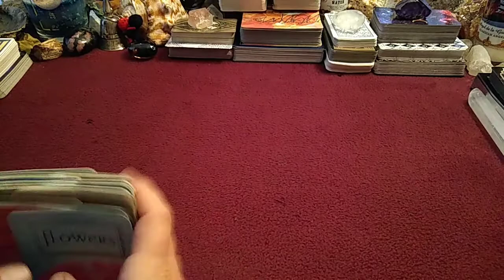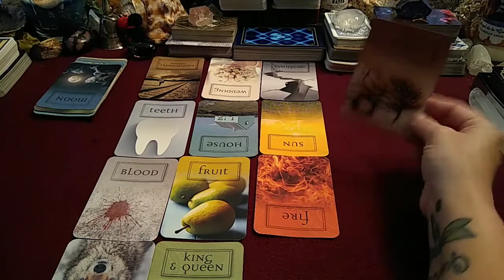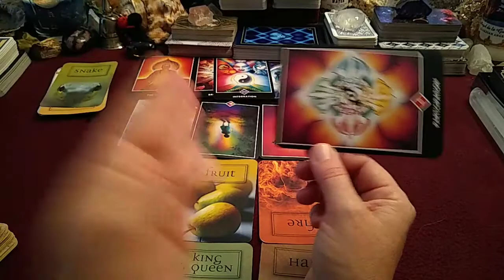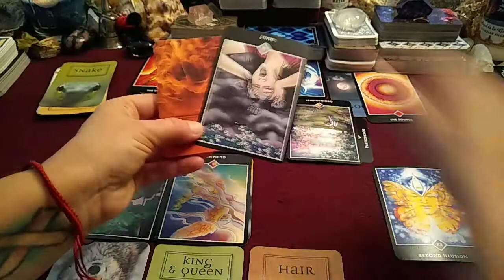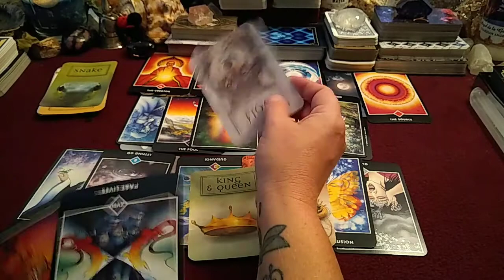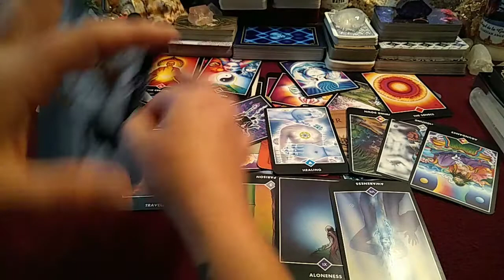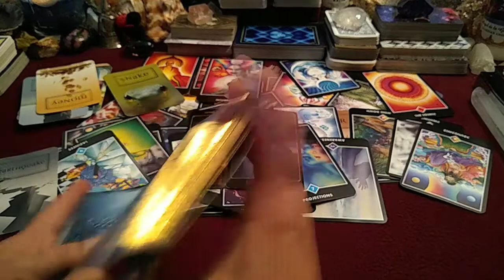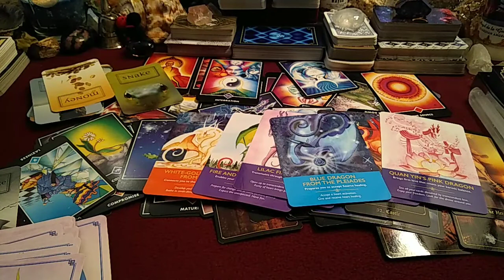CR4H🌎 - Insurrection/Women's Rights/Drought/Elections/Storms & MUCH MORE!🧿11/18/2020 & Beyond.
⭐Video Uploaded on 11/18/2020, which predicts the January 6th Insurrection of 2021, the Over Turning of Roe vs Wade, 2022 Primary Elections, Drought in Kenya, Earthquakes, Freak Snow Storms, Arrest of Brittney Griner, Major Floods, & much much more.

IF THESE COLLECTIVE READINGS HELP YOU BE BETTER PREPARED JUST IN CASE THEN THEY'VE DONE THEIR JOB.

CR4H ( COLLECTIVE READING FOR HUMANITY)
CFR ( COLLECTIVE FINANCIAL READING)
T-CR4H (TIMELESS COLLECTIVE READING FOR HUMANITY)
CLR ( COLLECTIVE LOVE READING)